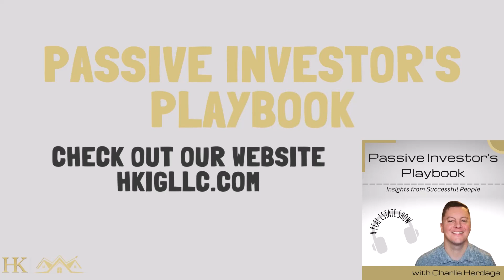Commercial Real Estate Rx: How a Pharma Rep Prescribes Success with Angie Aki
About the Guest:
Angie Aki is the co-founder of Ohana Investment Partners. Her early career was spent in the pharmaceutical industry where she was a top sales performer.

Angie left the corporate world where she started wholesaling properties. While she was very successful wholesaling properties, it was very active and stressful. Investing in commercial property just made sense to her since it offered more control and less stress. She jumped in with 2 feet!

She helps people passively invest in real estate.

Check out this episode with Angie.